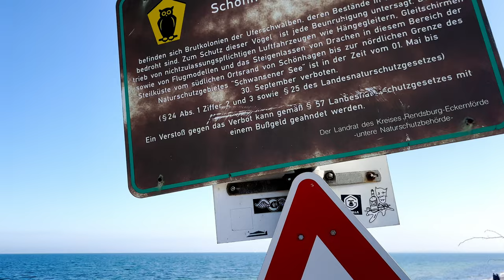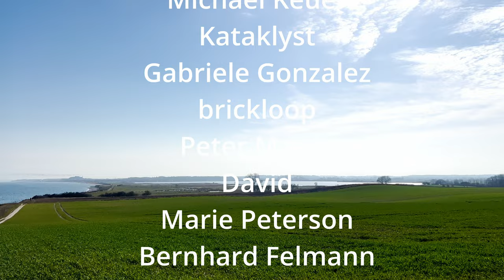UNEXPECTED & BEAUTIFUL nature - Brodersby BALTIC SEA GERMANY